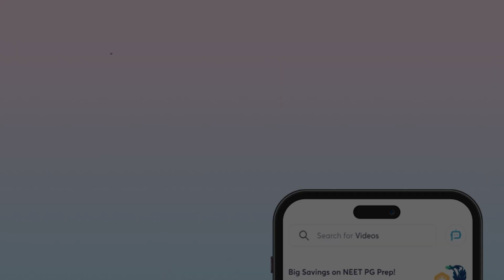Dissection Of Posterior Compartment Of Forearm by Dr. Azam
Join Dr. Azam as he dissects the posterior compartment of the forearm, breaking down the muscles in a practical and easy-to-understand manner. This is what we bring to Version X—learning like never before!

Ready to take your medical education to the next level? *Xperience* is here!

What is *Xperience* ?
Your exclusive pass to explore the power of Version X—built to push medical education forward like never before!

What You’ll Get:
✅ FREE access to Premium Video Lectures
✅ Expert-led content, available in हिंglish 🌍
✅ 15% shorter yet smarter video lectures
✅ Engaging explanations with 3D Models, Animations & Real-Patient Cases
✅ Mixed bag tests with audio explanations 🎧 and much more!

📍 Where? PrepLadder App (No extra cost!)
📲 How? Open the PrepLadder app & tap on the Xperience banner!

📌 Don’t miss out on this game-changing opportunity! Try Xperience today & redefine the way you learn!

Why PrepLadder?